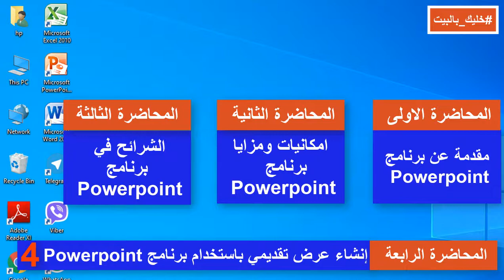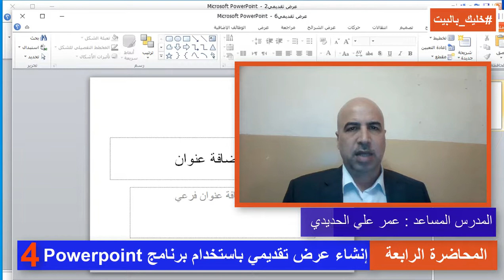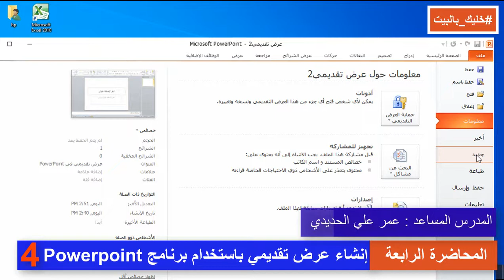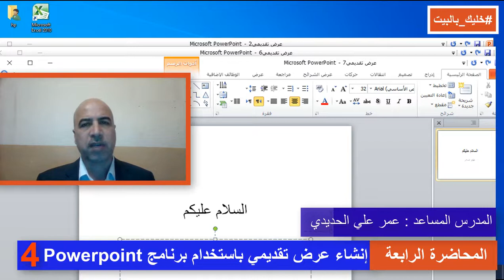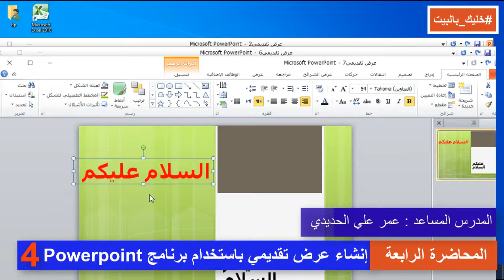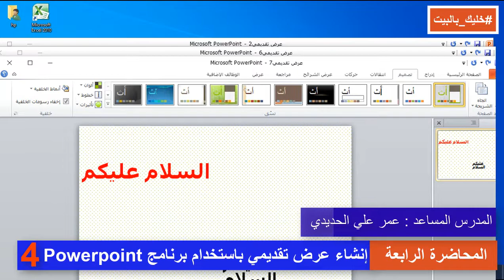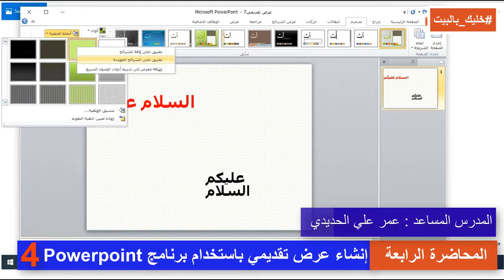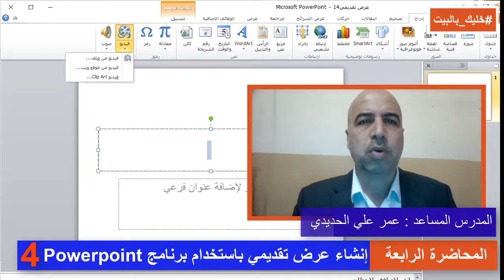إنشاء عرض تقديمي ببرنامح powerpoint